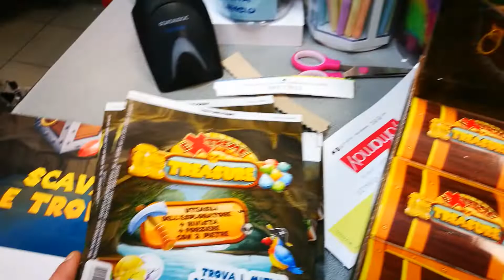Extreme Treasure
Arrivano in edicola questi meravigliosi scrigni contenenti pietre preziose e dobloni placcati in oro e argento... Preparati a scavare